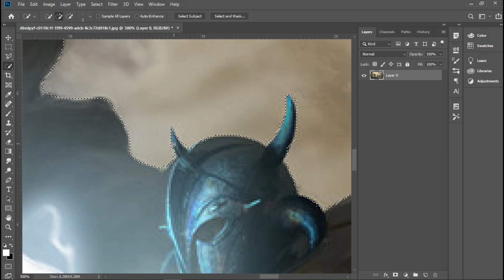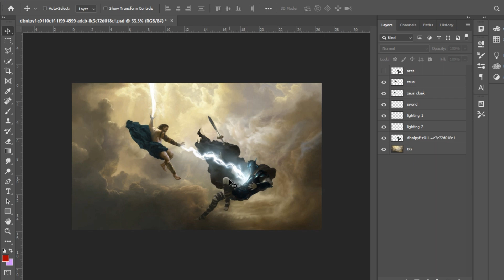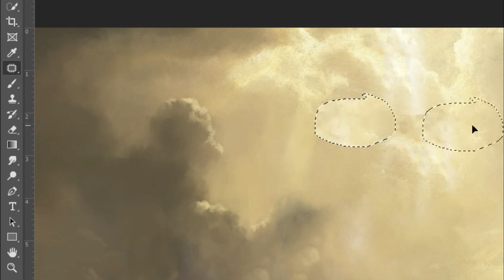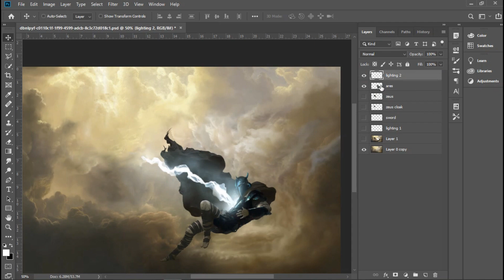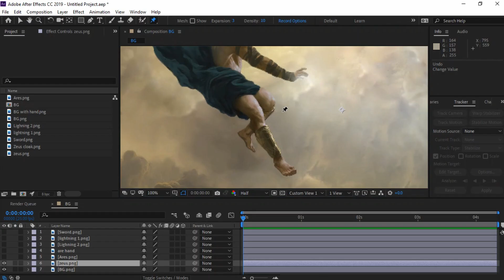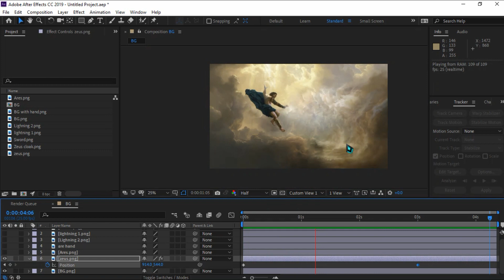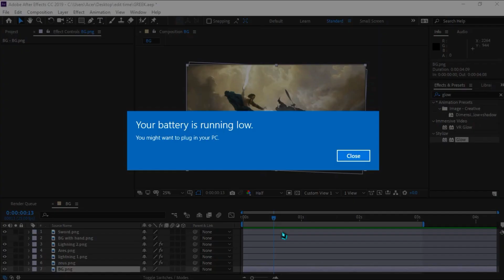Animating a Painting using After Effects and Photoshop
It's alive! Animate a painting using Photoshop and After Effects. Bring paintings to life by adding movement and depth to still images. You can use my techniques to work with when animating any paintings.

"Zeus Slays Ares"

Art Direction: Raffy Ochoa, Houston Sharp
Layout: Raffy Ochoa, Houston Sharp
Finish: Houston Sharp
Studio: Aaron Sims Creative
Original Mural Artist: Raffy Ochoa

and Instagram at (houstonsharp)